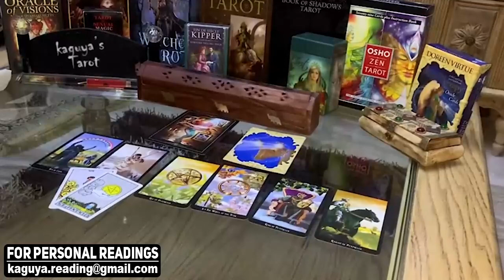ARIES I wish i was Aries now, so happy, December 2021 Tarot Love Reading